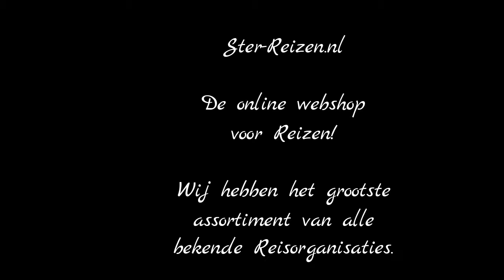Casa Cook Kos, Marmári, Kos, Griekenland - Ster Reizen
Casa Cook Kos is het tweede Casa Cook hotel dat haar deuren heeft geopend. Casa Cook staat voor een prachtig nieuw lifestyle hotel met een trendy bohemian stijl met ruime kamers, suites met toegang tot een gezamenlijk zwembad en villa's met privézwembad.

In Casa Cook geldt het motto 'mi casa es su casa'. Hier komen de authenticiteit van de bestemming en het ontmoeten van nieuwe culturen samen. Je kunt in het hele hotel gebruik maken van gratis wifi. Bij het zwembad kun je heerlijk ontspannen op de ligbedden onder de Griekse zon of een parasol. Breng je lichaam en geest tot rust bij de yogalessen of breng een bezoekje aan het wellnesscentrum. Voor de actieveling is er een gym met professionele instructeurs aanwezig.

Kom in contact met andere vakantiegangers en de lokale bevolking in de openbare ruimtes met vintage meubelen en zitkussens.

Lekker en gezond eten staat centraal in Casa Cook Kos. Het hotel maakt gebruik van zorgvuldige geselecteerde ingrediënten uit de omgeving voor de verse gerechten. Op het menu kun je alles vinden van traditioneel Grieks tot aan de internationale food trends. Je kunt je eigen ritme volgen door de flexibele openingstijden van de restaurants.